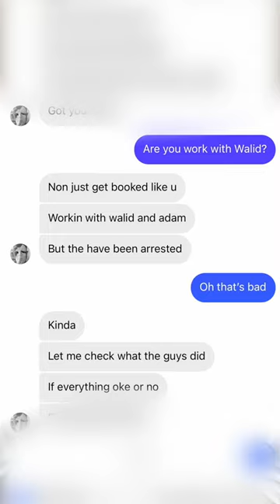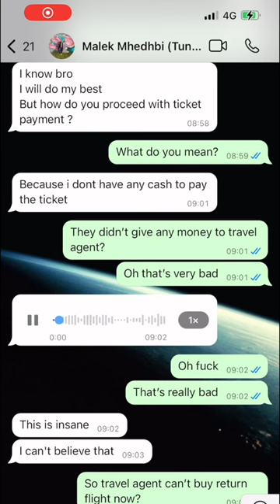DJ Novak Scammed in Tunisia: A DJ's Worst Nightmare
DJ Novak, a Serbian DJ and music producer, shares his harrowing experience of being scammed by event organizers in Tunisia. After arriving for a performance at EdenFest, things quickly went wrong, leaving Novak stranded without payment, a return flight, or support. Watch his full story to learn how he was deceived and to spread awareness so others can avoid similar situations.